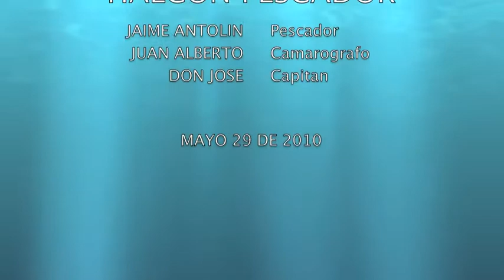Atún en el HP JAGL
Salida al Golfo de Mx, logrando este Atun negro.